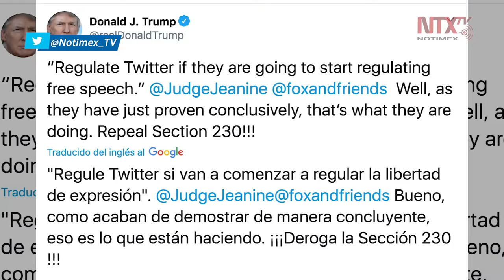Trump señala a Twitter por inacción ante “mentiras y propaganda” China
El presidente firmó la víspera una orden ejecutiva para hacer cambios en la Sección 230 de dicha ley que exenta a las plataformas digitales de responsabilidad legal, entre otras cosas, por el contenido publicado por los usuarios.